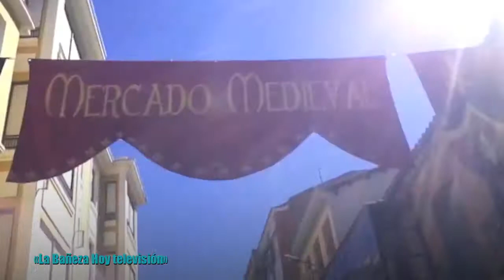Mercado Medieval La Bañeza 2022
REPORTEROS HOY
VIDEO 2

El Mercado Medieval calle a calle